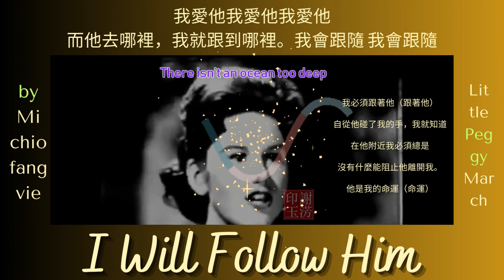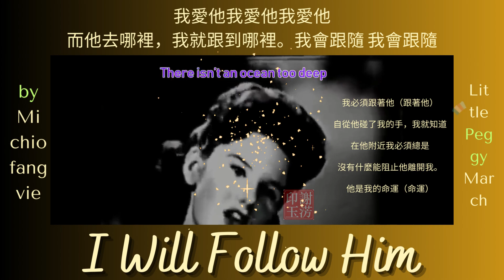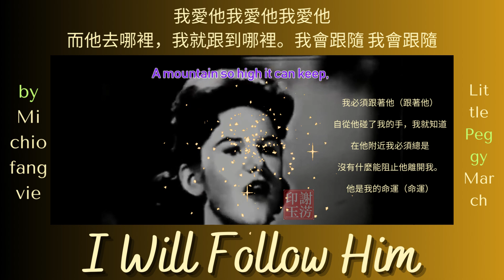I Will Follow Him - Peggy March - Directed by Michiofangvie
Little Peggy March（後來的 Peggy March）於 1963 年發行的歌曲最初於 1961 年發行，是一首法國器樂，由 Paul Mauriat 的 Franck Pourcel 主演，他於次年以假名（Del Roma）聲名鵲起，由 Norman 創作。 佩圖拉·克拉克 (Petula Clark) 演唱的歌曲《愛的戰車》(Chariot of Love Peggy) 在她 14 歲時被翻譯成英文翻唱，並於 1992 年登上美國單曲榜第一名。這首歌作為電影《天使》的原聲帶登上美國公告牌 "Tenshi ni Love Song Wo" 和往常一樣，中文翻譯只是我個人的看法。 所以請原諒我

Have a fantastic time.

Michiofangvie